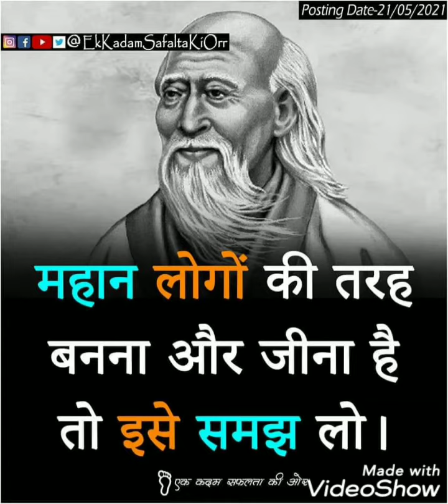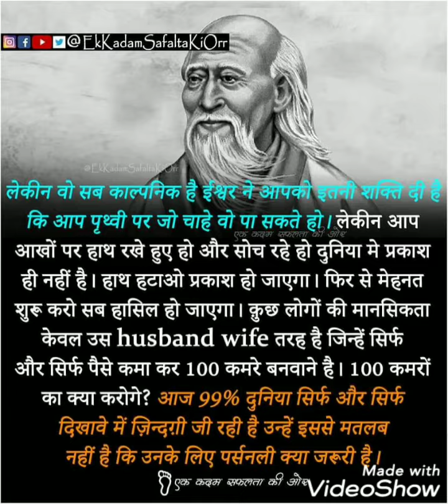एक महान व्यक्ति के रूप में रहो